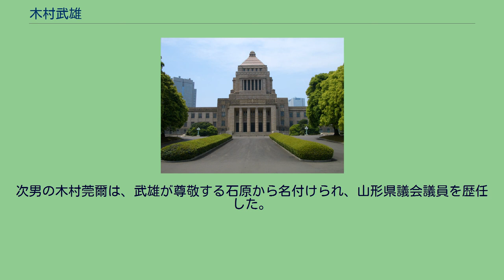木村武雄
木村 武雄（きむら たけお、1902年8月30日 - 1983年11月26日）は日本の政治家である。
衆議院議員選挙に12回当選した。
ニックネームは木村元帥、放言居士。
山形県会議員を務めた木村忠三の次男として、山形県米沢市に生まれる。
1926年に明治大学法学部法律学科卒業後、同大学政治経済学部に学士入学し、1928年に卒業。
米沢市議、山形県議を経て1936年の第20回衆議院議員総選挙に当時最年少の32歳で初当選。
当初中立倶楽部に所属していたが、その後中野正剛率いる東方会に入党。
さらに、石原莞爾率いる東亜連盟に属して東條政権にたてつき、1942年の翼賛選挙では非推薦で当選。
武雄の名を一躍有名にしたのが1943年3月6日の翼賛政治会代議士会における一騒動であった。
木村は戦時刑事特別法中改正法律案委員会の理事として同改正案に反対の立場をとり代議士会でも真崎勝次や小山亮らとともに同委員会の浜野徹太郎委員長による事実と異なる報告に異議を唱えたが、翼政会総務で主流派の津雲国利が「そういうことはこの俺が許さん」と大手を広げて言ったので反主流派の中谷武世が「俺が許さんとは何を生意気な、津雲をやっつけろ」と叫びそれに応じて木村は津雲に飛び掛っていった。
木村はこのことにより武闘派政治家としてその名が知られることになった。
その後大日本政治会の結成には参加せず護国同志会に参加。
戦後日本自由党の結党に参加したが公職追放。
1952年の第25回衆議院議員総選挙にて山形1区から返り咲き当選を果たし、政界復帰。
保守合同後は佐藤栄作派（周山会）に所属。
1967年に第2次佐藤内閣第1次改造内閣の行政管理庁長官兼北海道開発庁長官。
他派の福田赳夫への政権移譲を画策する佐藤首相に対して、木村は自派の田中角栄への後継指名を要望し続けた。
この執拗さに怒った佐藤は木村を派閥から「破門」すると言い渡すが、このことについて木村は「田中のために動けるよう恩情をかけてくれた」と言ってのけている。
田中派が佐藤派から分離するとこれに属し、1972年に第1次田中角栄内閣の建設大臣兼国家公安委員会委員長。
1979年の第35回衆議院議員総選挙で落選したが、1980年の第36回衆議院議員総選挙で返り咲く。
1983年11月26日、糖尿病と肺炎で死去。
81歳没。
「元帥」のニックネームで親しまれたが、上記のとおり軍歴はなく武雄の独特の風格から名付けられたものである。
田中がロッキード事件で逮捕されると、「外国の金じゃないか、何が悪い」「指揮権を発動すべきところだった」と発言。
他に「善幸（鈴木善幸）も、二階堂（二階堂進）も小物」と述べるなど人の意表をつく言動が目立った。
西村英一とともに佐藤、田中両元首相に意見できる数少ない人物であった。
兄の木村東介は美術商。
東京・湯島天神下に羽黒洞を創立した。
次男の木村莞爾は、武雄が尊敬する石原から名付けられ、山形県議会議員を歴任した。
また莞爾の長男で孫に当たる木村忠三も山形県議を務める。
ほか。